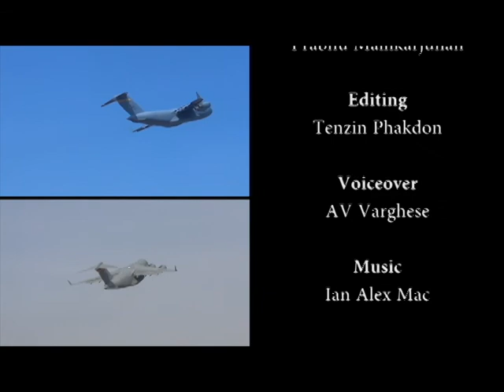Curtains down on Aero show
Curtains came down on the 10th edition of the Aero India show at the Yelahanka Air Station in Bengaluru on Sunday. The five day spectacular air display  was seen by thousands of aviation enthusiasts-both inside the air station, and along the highway.

People were treated to breathtaking display of aerial acrobatics and static display of magnificent flying machines. Many were happily taking pictures with the pilots and aircrafts.